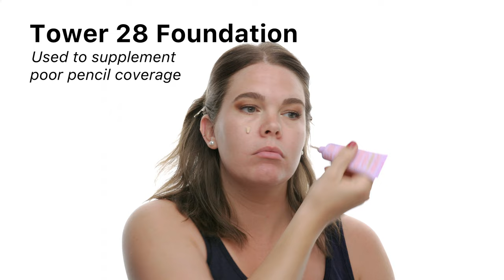I spent $300 DOLLARS on Jones Road Beauty so you don't have to — ULTIMATE Review and Demo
Ok, so good news. Jones Road Beauty is cool. Bad news... you can only buy it online. How are you supposed to try stuff out? I gotchu, girl. I bought a TON of Jones Road Beauty products to test out. Will the $300 I spent be worth it? Stick around to find out. I'm demoing all the products and giving you my full review. Is this the ULTIMATE review on Jones Road Beauty? I'd like to think so.

Because, if I'm honest, I was interested in buying these products when I discovered Bobby Brown's new line. But all the YouTube reviews out there left me wanting more. I hope this review and demo of Jones Road Beauty gives you all the facts you need to make an informed decision!

Chapters:
00:00 - Intro
00:55 - Bobbi's Master Class
01:21 - Bobbi's makeup philosophy
05:00 - What you'll see in the review
05:15 - Beginning of Review
06:11 - Miracle Balm
08:32 - Face Pencil
10:20 - Face Cream
11:09 - Eyeliner
12:50 - Overall?

In association with Kerastase USA.